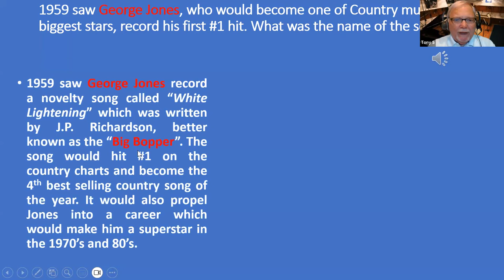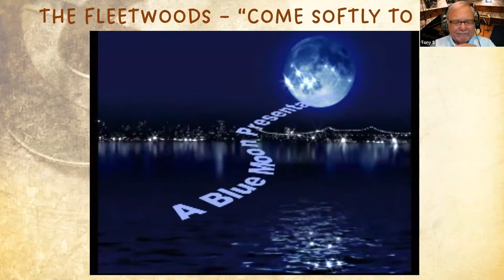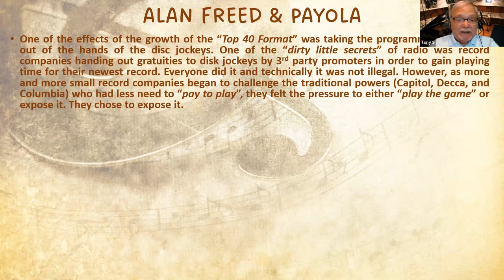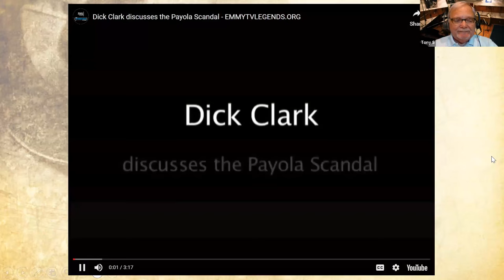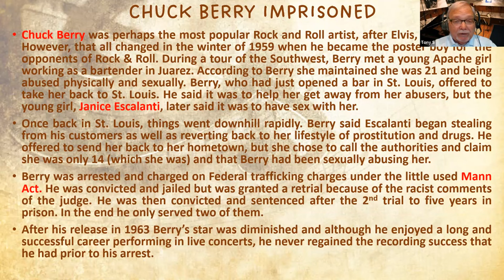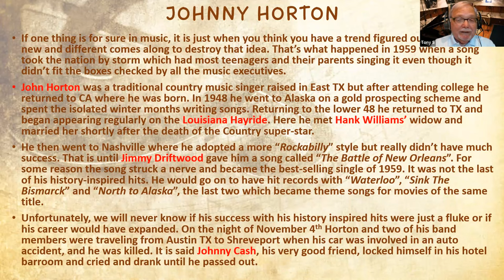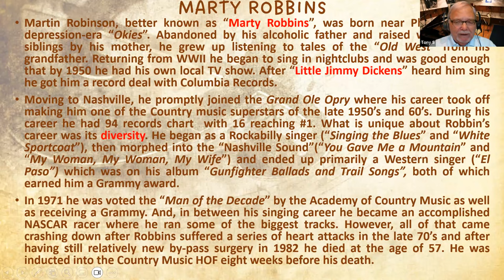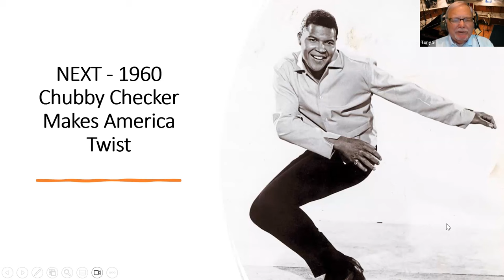9.18.23 History with Tony: Music of the 1950s and 60s - Part 26